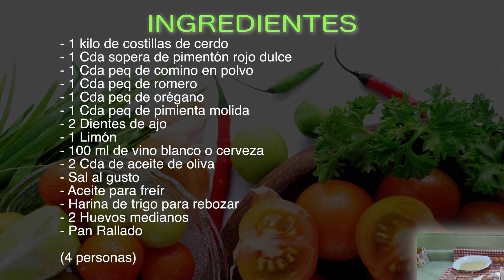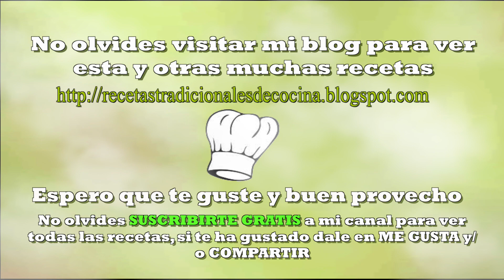Cómo hacer costillas adobadas y rebozadas tiernas y deliciosas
Estas es una deliciosa forma de preparar las costillas de cerdo, se trata de unas costillas adobadas y rebozadas, que te van a quedar muy tiernas y con un sabor  insuperable, así que anímate que son muy fáciles de preparar.